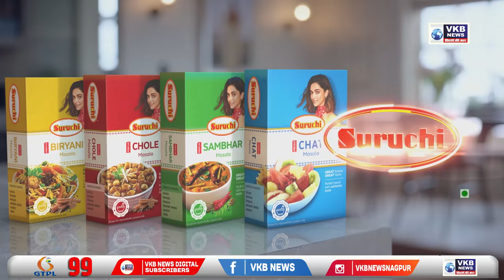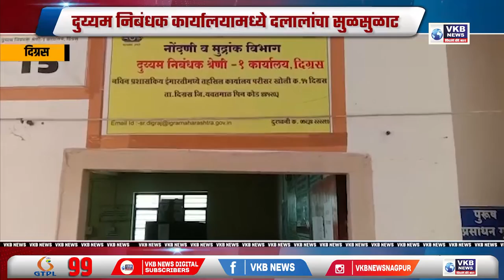भंडाऱ्यातील घटना ही माणुसकीला काळिमा फासणारी आहे - रुपाली चाकणकर | Marathi Primetime